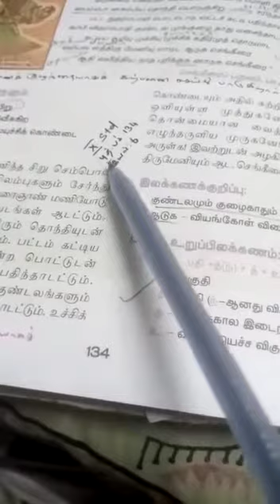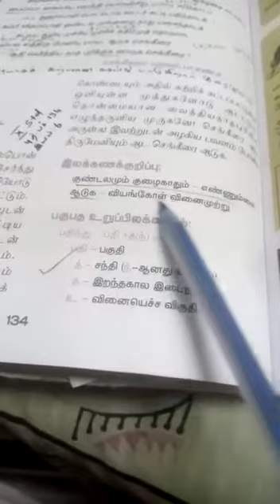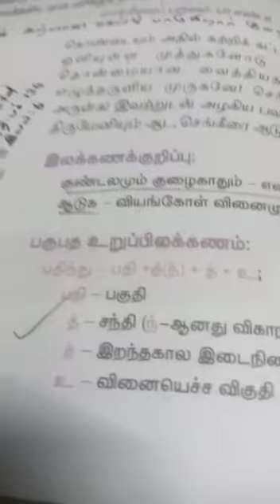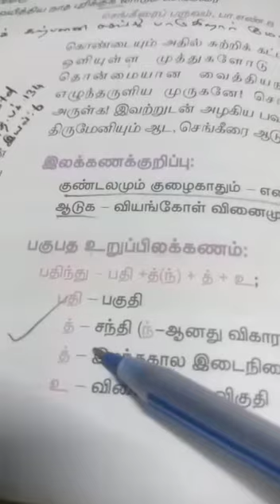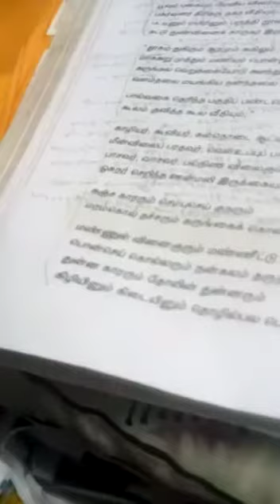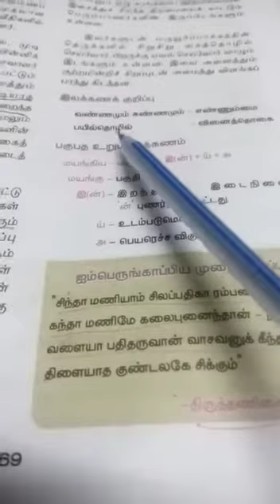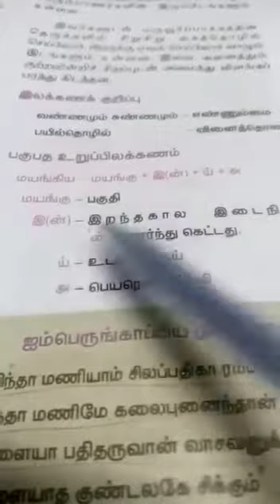10த் தமிழ் இயல் 6, 7திருப்புதல் (பகுதி -2)28.12.2020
RLN. தமிழ்